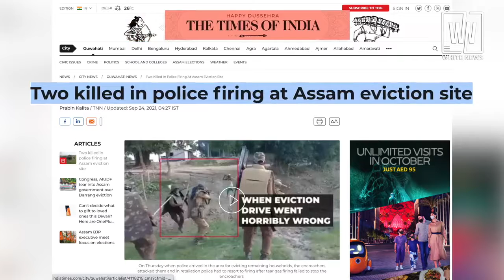Assam Eviction Violence: Under Sarma Rule | WhiteNews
Terrible plan of genocide of Bengali Muslims in Assam.Assam Eviction Violence: Under Sarma Rule. Special Report by WhiteNews
The extremist Hindu government in Assam shoots Bengali Muslims in protest and demolishes their mosques and homes.
آسام میں بنگالی مسلمانوں کی نسل کشی کا بھیانک منصوبہ